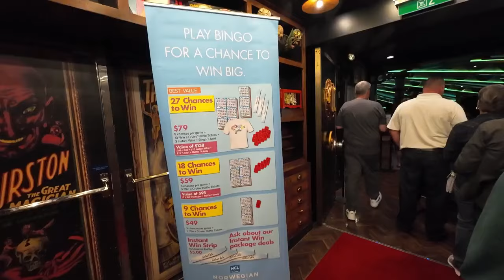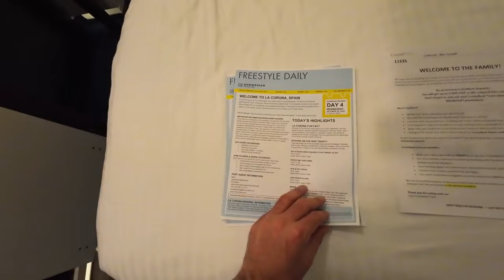THIS is What Really Happens on a ROUGH Day at Sea! | Norwegian Getaway, Solo Cruise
The first sea day of the cruise brings stormy weather! Pools and slides are closed so what else is there to do? Let’s have a relaxing rough sea day on board the Norwegian Getaway! Enjoy!